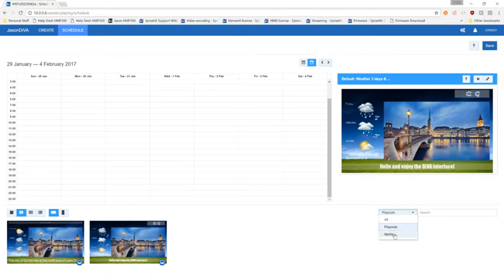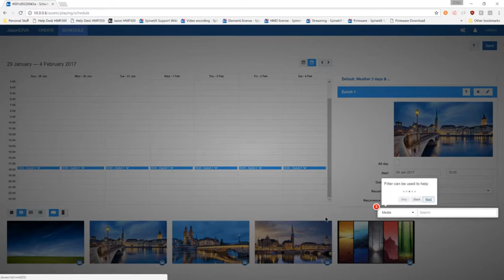Scheduling in DiVA